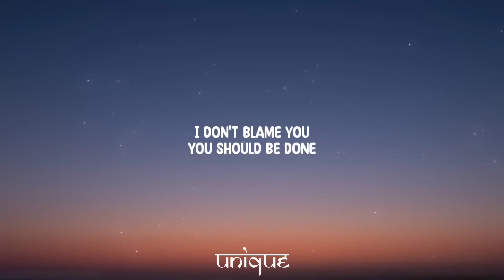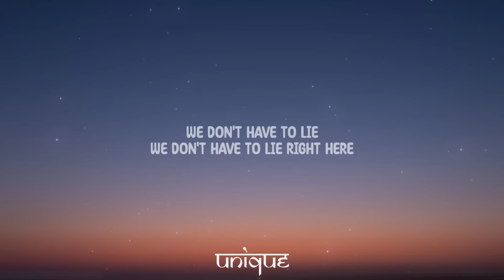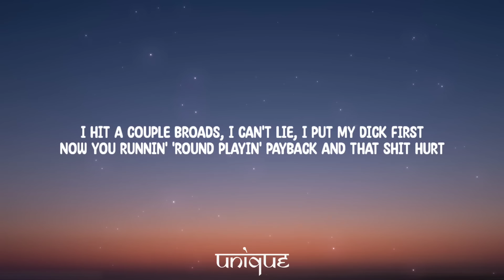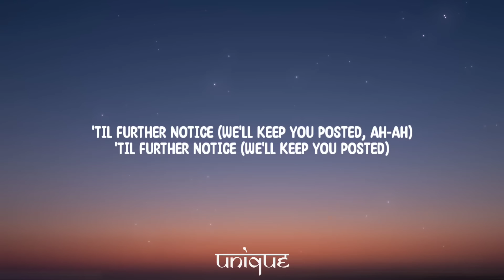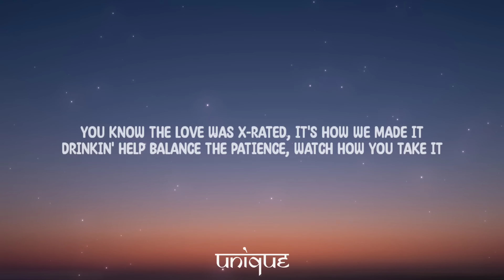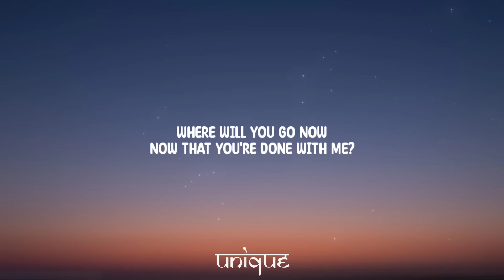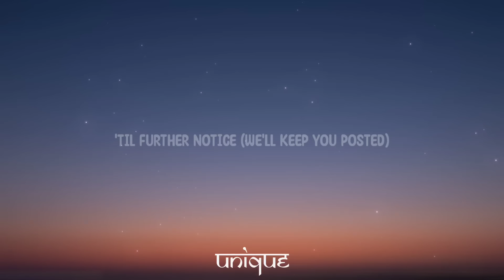Travis Scott - TIL FURTHER NOTICE (Lyrics) Ft. James Blake, 21 Savage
Lyrics:

[Intro: James Blake]
Where will you go now
Now that you're done with me?
I don't blame you
You should be done with me
You should be done

[Verse 1: James Blake]
Why won't you even talk about it?
Or even hear about it?
Or even feel about it? (Metro)
Like the covers come off in the heat
We don't have to lie
We don't have to lie right here
And it's alright
I should've waited somehow
I shouldn't have pushed so hard
I always push too hard
And now it's just a blackout
(Somehow)

My mama always told me, "Put yourself first"
I don't really fall in love with women, man, 'cause love hurt
I hit a couple broads, I can't lie, I put my dick first
Now you runnin' 'round playin' payback and that shit hurt
I should've treated you better (21)
Used to deal with lames 'til she ran into a stepper (On God)
Big dawg Savage, I'm a Zone 6 repper (21)
Niggas throwin' salt, but the Draco came with pepper (Straight up)
She say we ain't goin' nowhere 'cause all I do is sext her (On God)
Woah, never knew that I had to propose, no (21)
I was fine with you bein' one of my hoes, for sure (On God)
She said she seen us bein' somebody goals, what are those? (21)
I thought about givin' you the key to my heart, but it's froze

[Chorus: Travis Scott & James Blake, James Blake, Travis Scott]
Where would you go now
'Til further notice (Ah-ah)
'Til further notice (We'll keep you posted, ah-ah)
'Til further notice (We'll keep you posted)

[Bridge: Travis Scott]
(Ooh) If energy makes energy
X-rated love, X-rated love
If energy makes energy, makes energy
X-rated love, X-rated love (Mm, ha, ha)

You know the love was X-rated, it's how we made it
Drinkin' help balance the patience, watch how you take it
Can't keep no bitches, it's too dangerous, I been X-rated
Took everything up for the takin', I couldn't save it
See red and blues, I hit the pavement
Got low, got vacant
She needed angles, I need angels
I'm fightin' Satan
Leave me faded, I feel painless
I go out gracious
I'm tryna feel the shade of greatness by celebratin'
Bring entertainment, goin' brainless, like goin' dumb on my hiatus
She fall more in love every time that I tip
I fade away every time that I
Take a sip, I been goin' off the rip
I been bumpin' more Coldplay, the world cold as shit
I know one thing 'bout the old one, can have more fun with it
Knew exactly how to roll one and how to tote a stick
Even if she at the shows, so she never let 'em hit
Always knew she always on one and I can bare with it
Yeah, I can bare with it